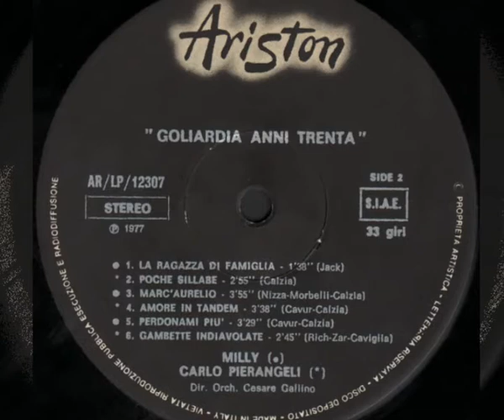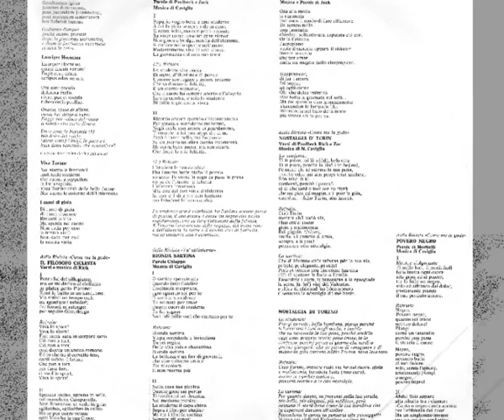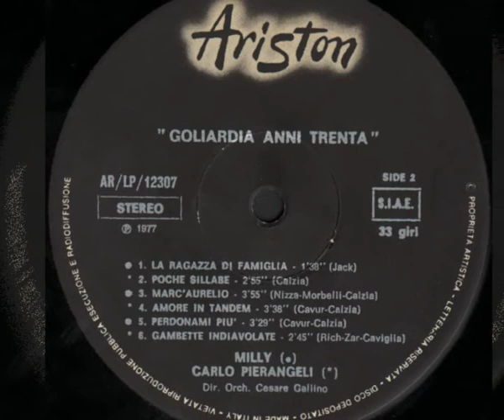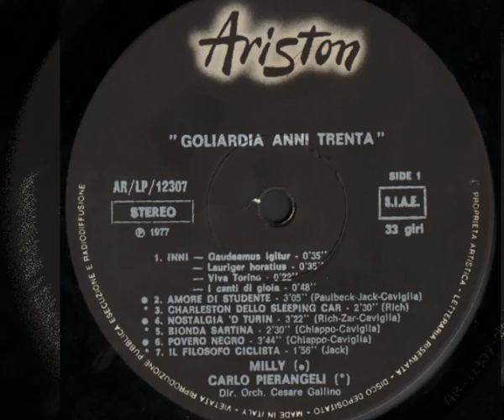Milly - Povero negro (1977)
da "Come me la godo"